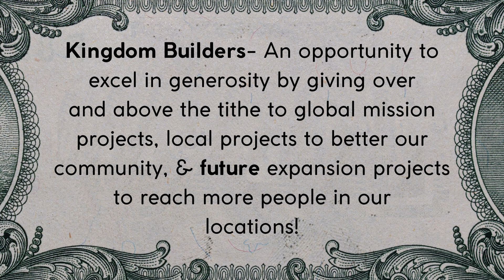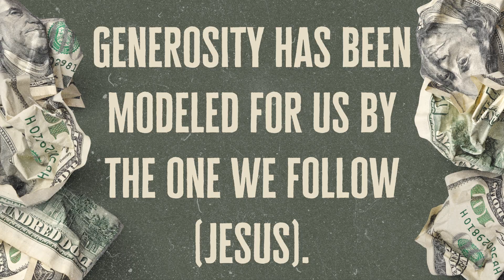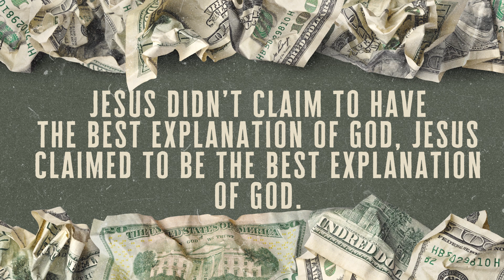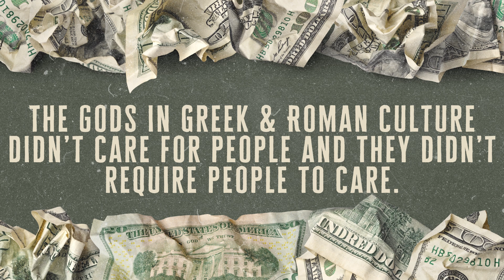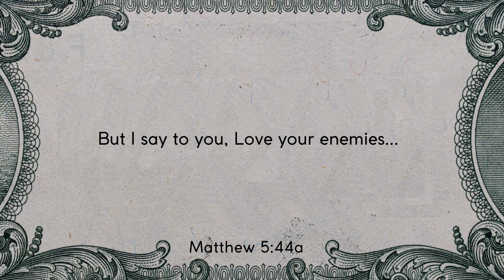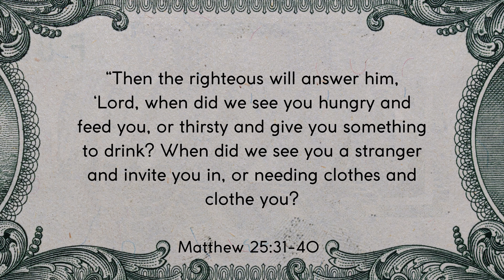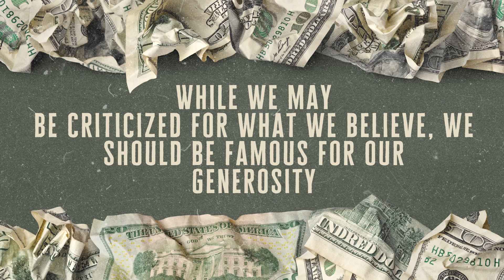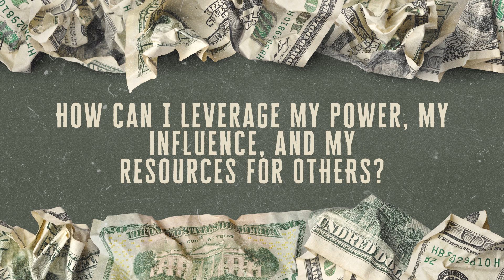The Model and Motive for Generosity - Money Matters Series - Wayne Northup